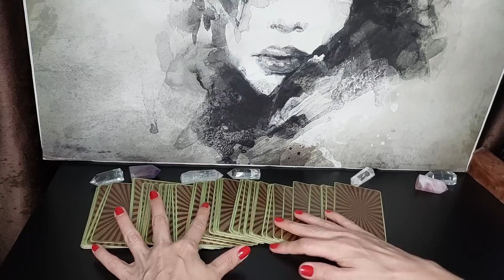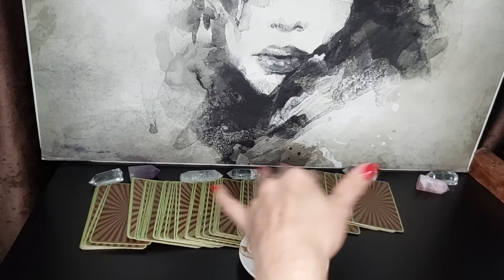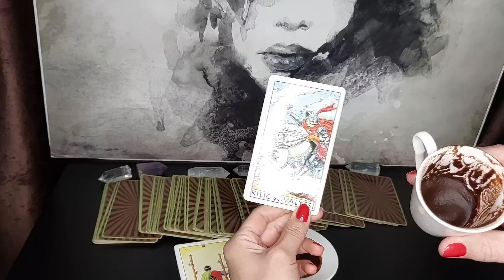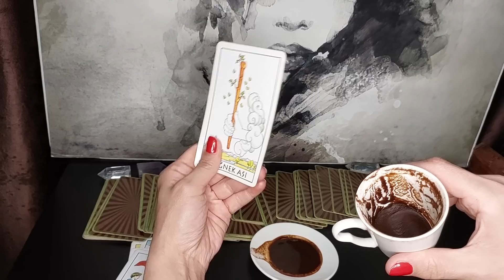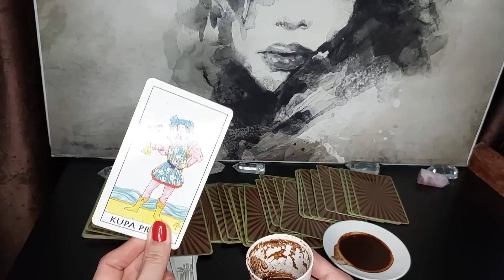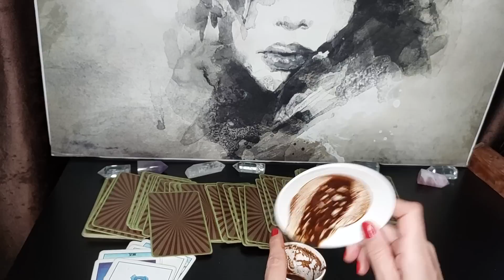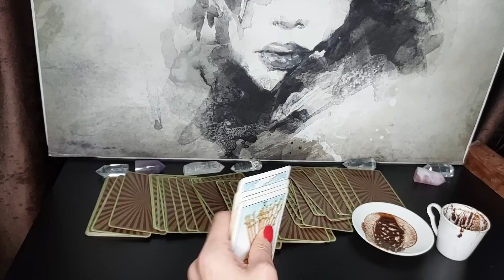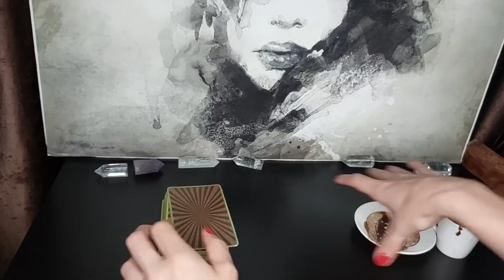🍮 4 EKİM SALI KAHVE VE TAROT FALINIZ | TANE TANE ANLATIM | KAHVE FALI VE TAROT FALI